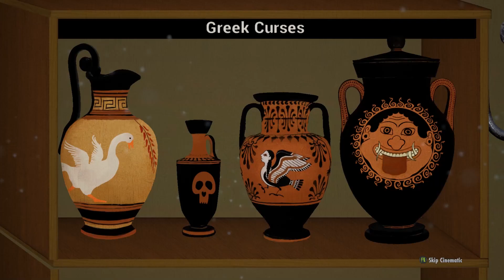Rock of Ages 3 is coming! WILL IT ROCK OUR WORLD? -- Let's Play Rock of Ages 3: Make & Break (DEMO)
Rock of Ages 3: Make & Break! It's a new entry in everyone's favorite boulder-rolling, Monty Python style, totally mythologically accurate action strategy game series! Prepare for the Rock of Ages 3 Demo!

Steam Description of Rock of Ages 3: Make & Break:

Make your own Levels. Break everyone else's.
Rock of Ages 3: Make & Break is competitive tower defense and arcade action rolled up with ACE Team's quirky, Monty Python-esque humor into one giant, creative game for the ages!

Jump into the expansive, gut-busting story for an eclectic adventure featuring bizarre and irreverent takes on legendary characters, or for the first time, create and share your own levels to compete with friends and strangers online in a real-time mix of hectic tower defense and epic boulder-racing arcade action.